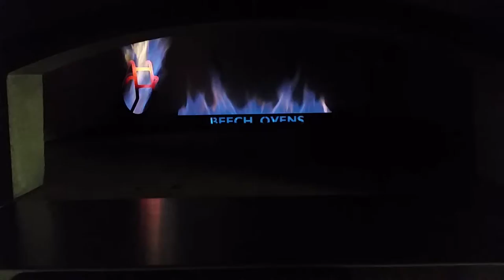Beech Oven - Spotlight